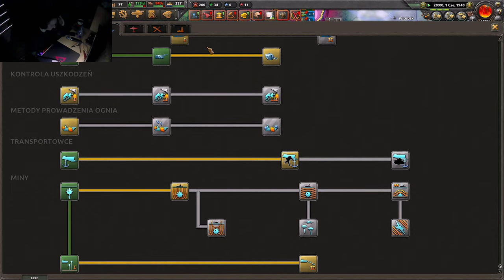Przygody na pełnej w Hearts of Iron IV #5